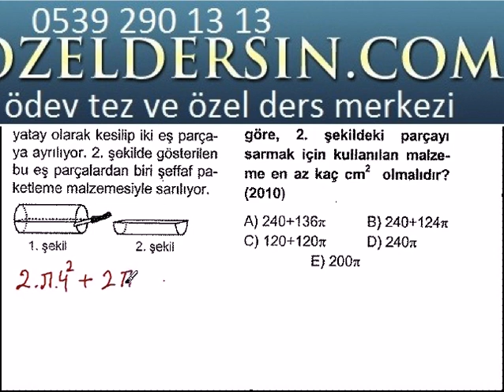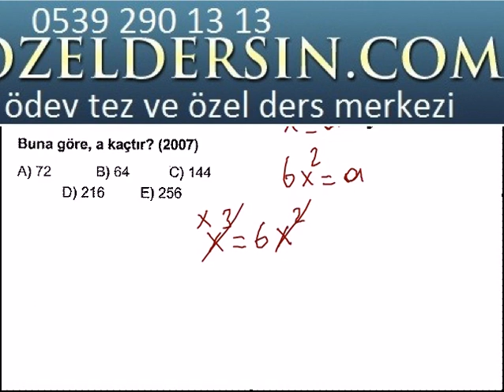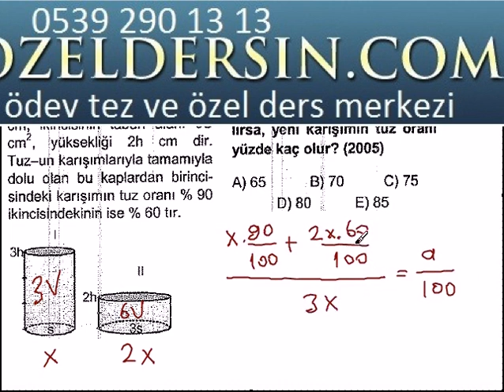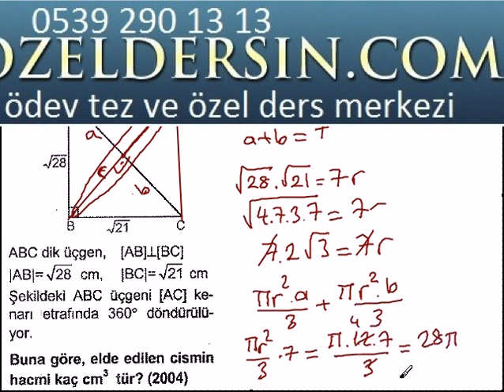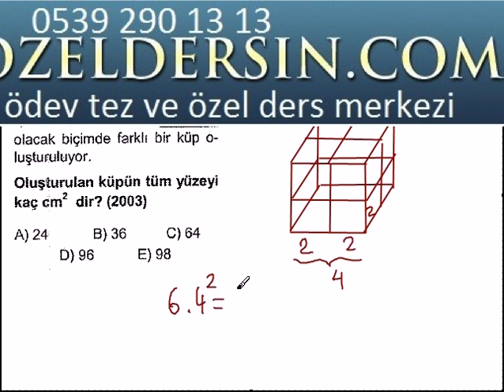Kpss geometri katı cisimler çıkmış soru çözümleri videosu izle | proje ödevi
Bekir Hocanın yepyeni ve sıradışı yöntemleriyle matematik ve geometriyi artık çok daha HI...

PRİZMALAR KONU ANLATIMI 9.SINIF YGS KPSS.